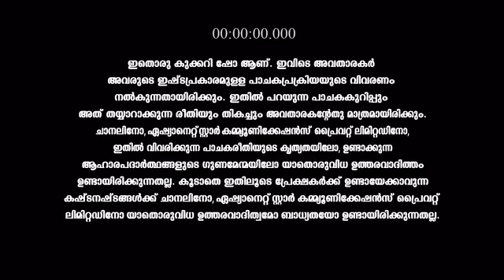Kerala_Kitchen_S1_E95_EPISODE_Reference_only.mp4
anti-piracy upload Kerala_Kitchen_S1_E95_EPISODE_Reference_only.mp4